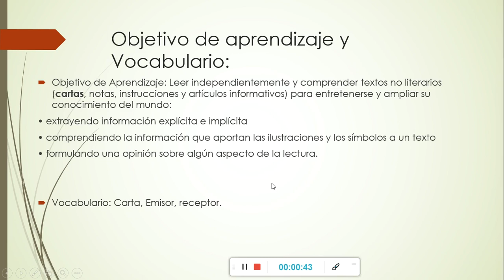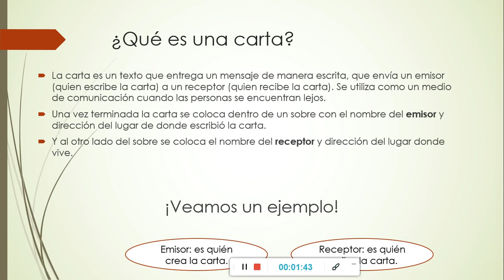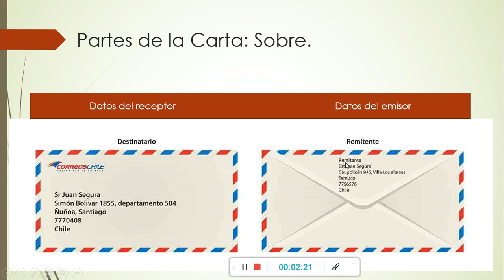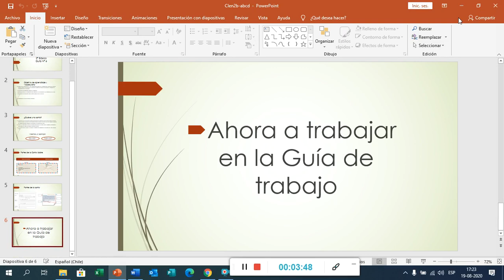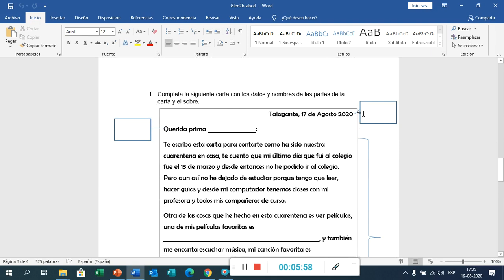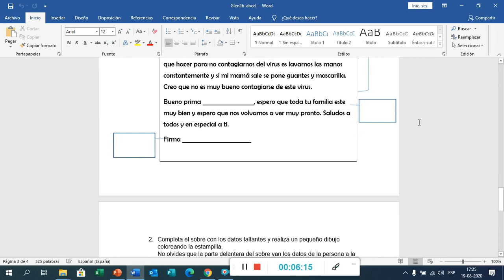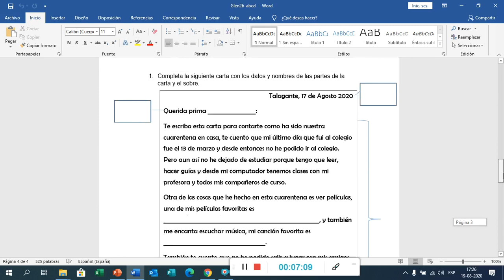Guìa Lenguaje N°6 2ºbB